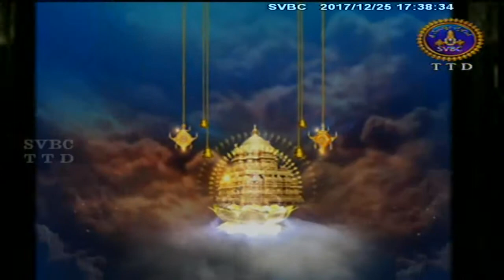Alwar Srisukti | EP 2050 | 25-12-17 | SVBC TTD